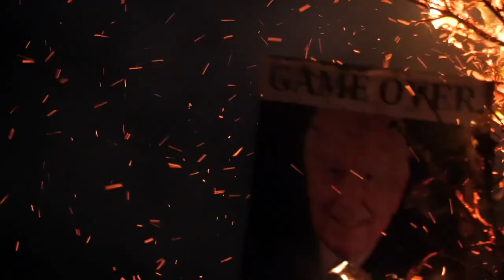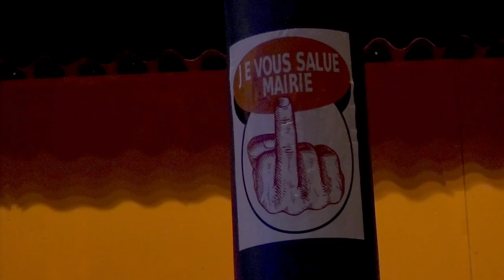Jingle bells (2018) / Cinétract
Décembre 2018, quand tout brûlait !! hé hé ! Jingle Bells !